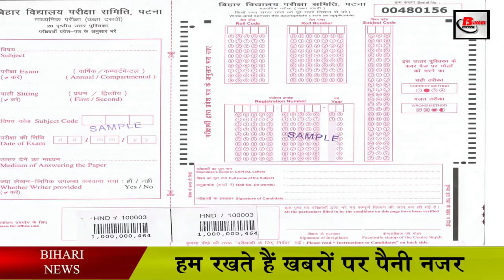बिहार बोर्ड इंटर की परीक्षा ख़त्म होते ही बना अनोखा रिकॉर्ड. Bihar board examination 2021